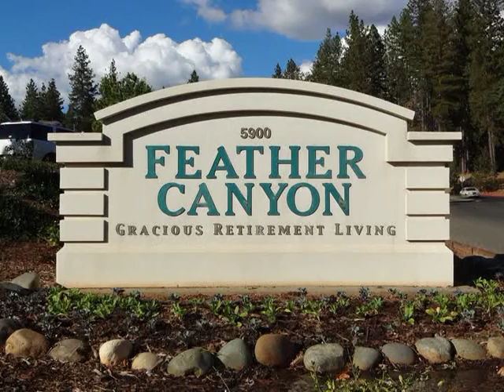Hot August Nights at Feather Canyon Retirement Featuring Clint & Ila 8-18-2016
Seniors enjoying an annual car show featuring entertainment, food & displays.